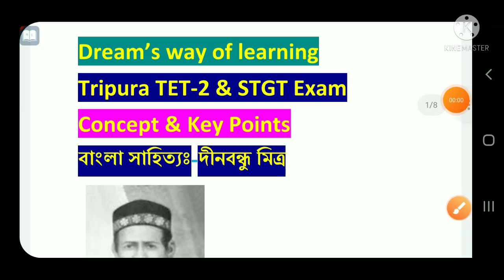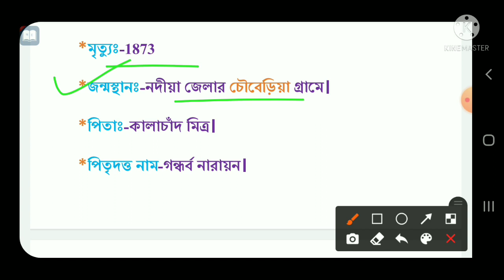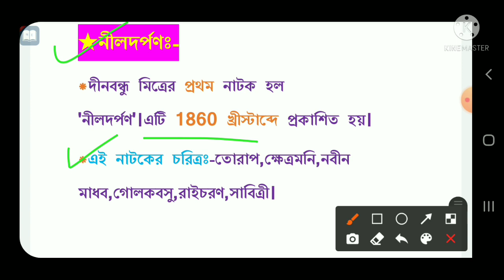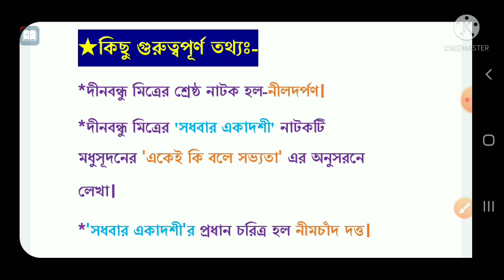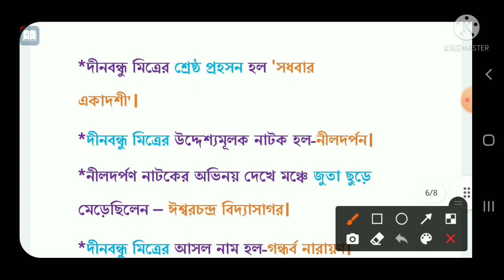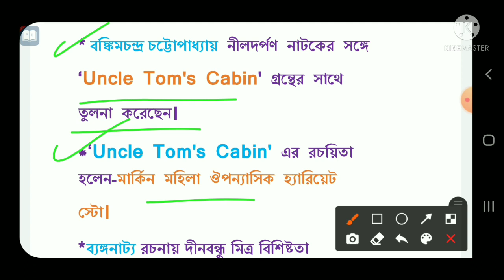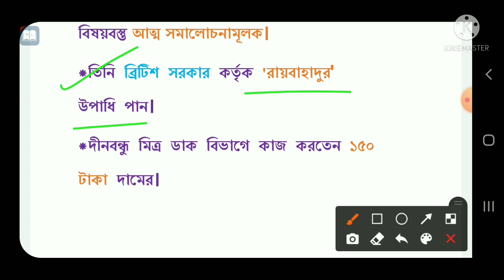Tripura TET-2 & STGT||দীনবন্ধু মিত্র||বাংলা সাহিত্য||Biography of Dinabandhu Mitra|বিস্তারিত আলোচনা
Today You'll learn about most important  for Tripura TET-2 Exam. This topic will be very important for Tripura TET, Assam TET and any Comparative  examination. In this channel you can see Tripura TET & STGT topic wise videos..
In this video I could discusses about Dinabandhu mitra(দীনবন্ধু মিত্র)

Tripura TET-2 & STGT||দীনবন্ধু মিত্র||বাংলা সাহিত্য||

SUDEB SHIL#

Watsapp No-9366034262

*নজরুল ইসলাম

সুকুমার রায়

2.geography question for TET &STGT

7.ভক্তিবাদ ও সুফিবাদ

10.পল্লব স্থাপত্য ও ভাস্কর্য